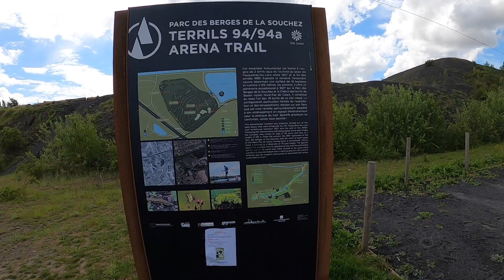ARENA TERRIL TRAIL, TERRIL n°94 aménagé de Noyelles sous Lens, Sortie longue, Workout D+/D-